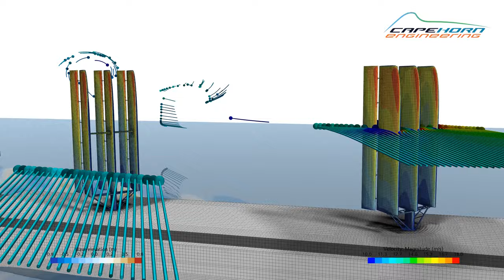Wind Assisted Ship Propulsion (WASP) Simulation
Cape Horn Engineering has developed a simulation workﬂow to directly compare the eﬃciency of wind assisted propulsion (WASP) devices. The simulations take into account the most important eﬀects of adding the wings, Flettner rotors or any other type of wind powered device to the vessel. Both the water ﬂow experienced by the hull at a given vessel speed and the air ﬂow experienced by the hull top sides, superstructure and WASP devices, at a certain wind speed and direction, are modelled simultaneously in a single simulation.

The wind conditions above the water surface are modelled with an accurate wind proﬁle taking into account the atmospheric boundary layer wind gradient, which results in a variable wind speed and direction at diﬀerent heights. In the simulations, the vessel is sailing at constant speed, and an actuator disk models the eﬀect of the propeller. Depending on the vessel resistance and the amount of thrust generated by the WASP devices, the actuator or virtual disc model determines the propeller RPM and propeller torque and thus delivered power.

The simulation further considers the deformation of the free surface of waves generated by the vessel, the dynamic sinkage and trim, the drift or leeway angle, the heel angle and the rudder angle to keep a constant course. Thus, 6 degrees-of-freedom are considered.

The wind forces on the hull, superstructure and WASP devices induce the drift and heel angles, with the rudder angle changing during the simulation with the application of a PID controller, balancing the yaw moment of the whole system. The vessel speed is constant with the propeller RPM, and therefore torque and power, responding to the drag of the hull and thrust from the WASP device. The thrust produced by the propeller balances the degree-of-freedom in direction of travel.

When the simulation converges to a quasi-steady solution, diﬀerent WASP conﬁgurations can be directly compared by comparing the delivered power of the propeller and thus a direct measure of the fuel (and emissions) saving potential can be assessed.

All simulations were performed with the code STAR-CCM+ from Siemens Digital Industries.